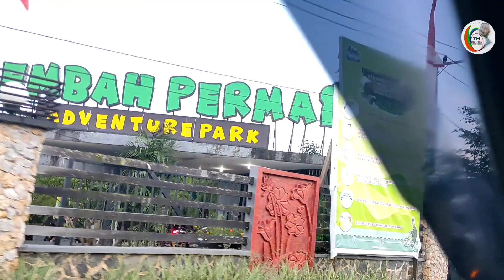Berkunjung ke LemPer Fair 2021||Lembah Permai Festival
Berkunjung ke LemPer Fair 2021|| Festival bontang ‎@Toro Media